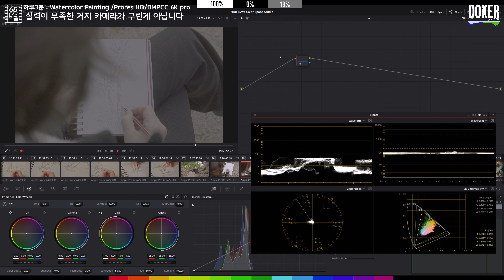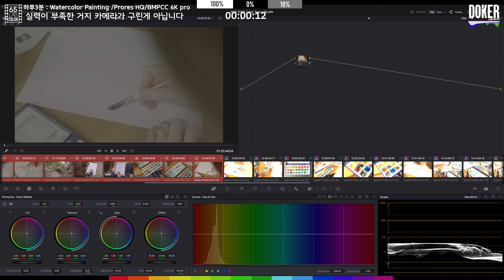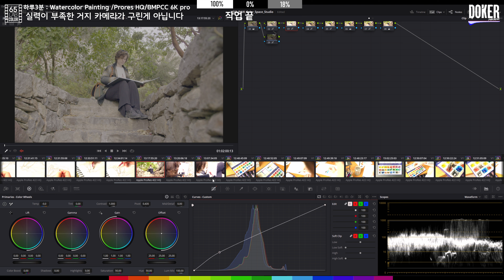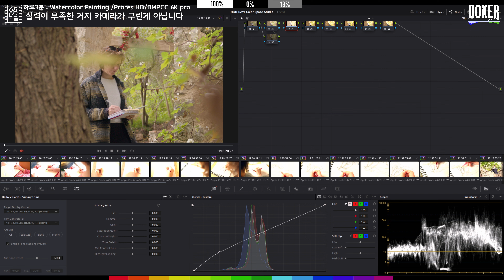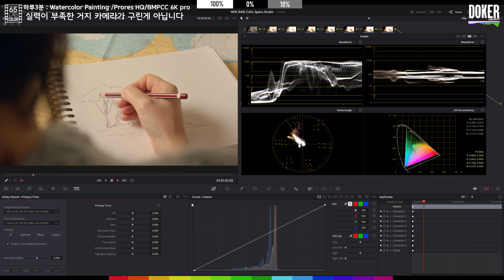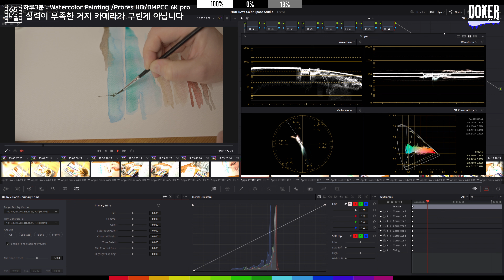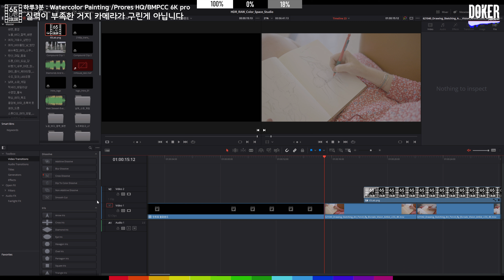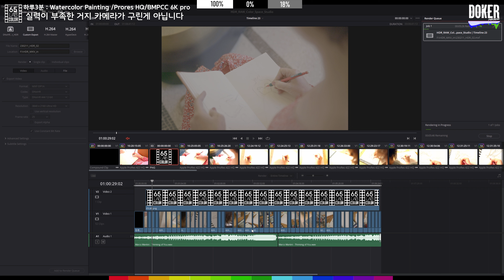Proto Type 32 : 실력이 부족한 거지 카메라가 구린게 아닙니다./Watercolor Painting /Prores HQ/BMPCC 6K pro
Proto Type 32

Sample  footage

Camera - Blackmagic Pocket Cinema Camera 6K Pro

Music

/ 작업 코멘트 /

그런 문제점을 방지하고자

화면의 상단에는

100% 화이트
0% 블랙
18% 그레이

컬러칩을 배치해 두었으며

화면의 하단에는
14개의 컬러칩을 배치해 두었으니

여기의 컬러가 본인의 모니터나 프리뷰 환경에서 올바르게 표현되고 있는지 확인후에 감상하시길 권장드립니다.